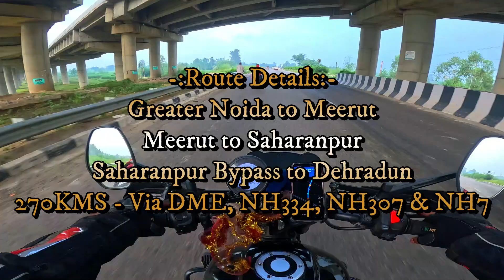Riding Solo 🏍️: Noida to Mussoorie & Dhanaulti | Thrills, Chills, & Stunning Views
Embark on an epic solo adventure from Greater Noida to the breathtaking hill stations of Mussoorie and Dhanaulti! 🌄🏍️ Ride along as I take on winding mountain roads, tackle unpredictable weather, and find peace in the solitude of the hills. From thrilling twists and turns to mesmerizing views above the clouds, this journey captures the essence of freedom and the call of the mountains. Experience the thrills, challenges, and incredible sights of a solo biker's dream ride! 🚀✨

The shortest route from Greater Noida to Dehradun via Saharanpur bypass generally takes the following path:
Greater Noida to Meerut:
Take the Yamuna Expressway (YEW) from Greater Noida and connect to the Eastern Peripheral Expressway (EPE) towards Meerut.
From EPE, merge onto the Delhi-Meerut Expressway (DME) to reach Meerut.
Meerut to Saharanpur:
From Meerut, continue on NH 334 (earlier known as NH 58) towards Muzaffarnagar and then towards Saharanpur.
Saharanpur Bypass to Dehradun:
Take the Saharanpur Bypass to avoid city traffic.
From Saharanpur, continue on NH 307 towards Herbertpur and then merge onto NH 7 to reach Dehradun.
This route is approximately 250-270 km and takes around 5-6 hours, depending on traffic and road conditions. The Saharanpur bypass helps in avoiding the congestion within Saharanpur city, making the journey smoother and quicker.

TVS Official R